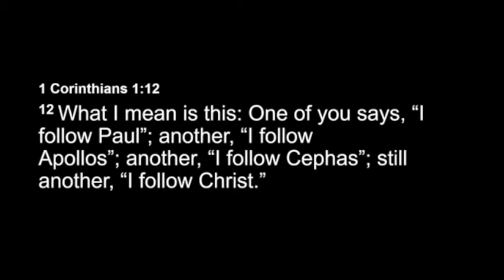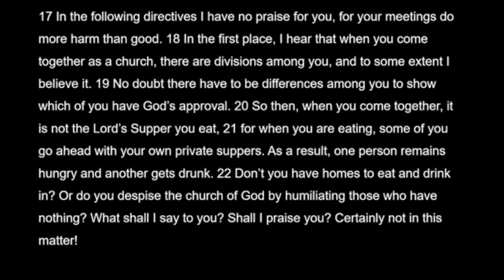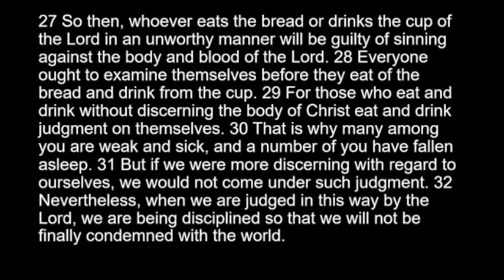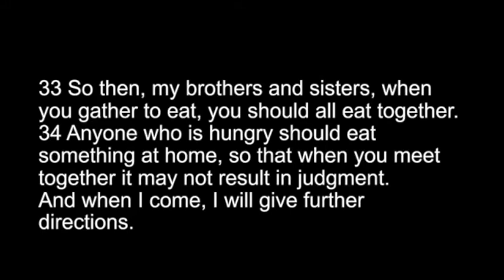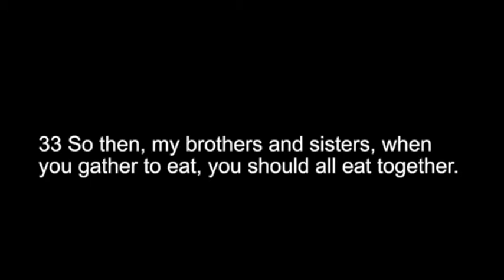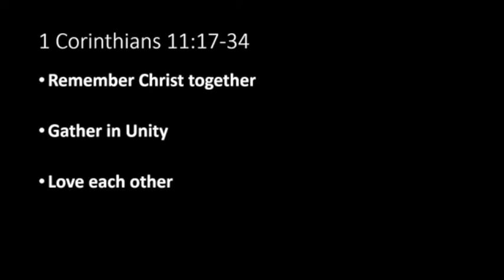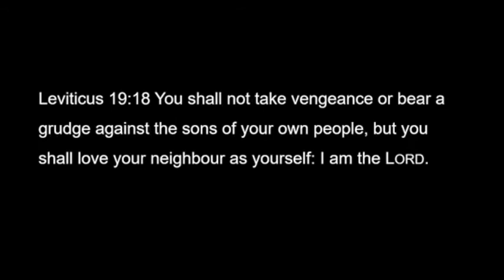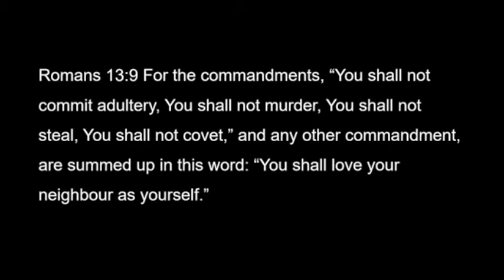Caleb Nicolson 27.9.20 - 1 Corinthians 11:17-34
Caleb Nicolson preaches a message from 1 Corinthians 11:17-34 at Oxford Terrace Baptist Church on 27 September 2020.